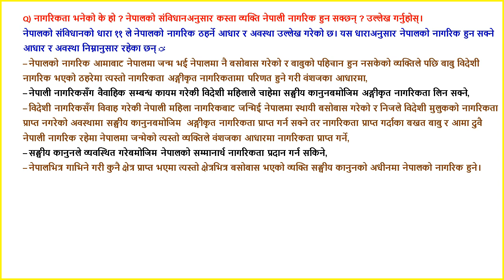EP-3 || नागरिकता भनेको के हो ? कस्ता व्यक्ति नेपाली नागरिक हुन सक्छन्?bankingpreparationinnepal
@bankingpreparation EP-3 || नागरिकता भनेको के हो ? कस्ता व्यक्ति नेपाली नागरिक हुन सक्छन्?bankingpreparationinnepal